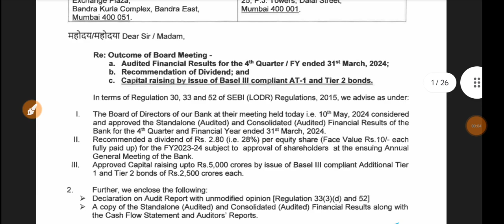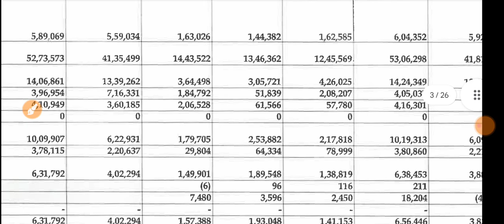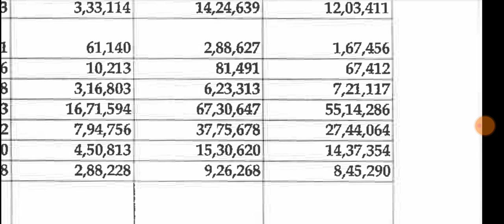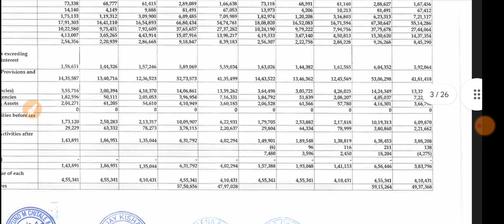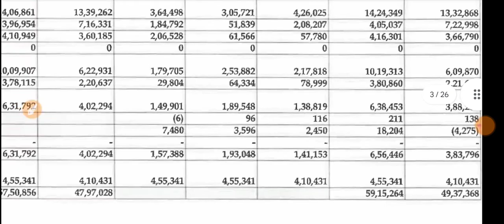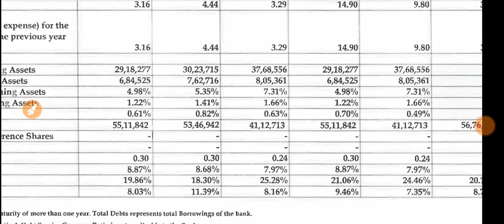Bank Of India Q4 Results 2024 🔴 Bank Of India Result 🔴Bank Of India Share News Today 🔴BOI Share News